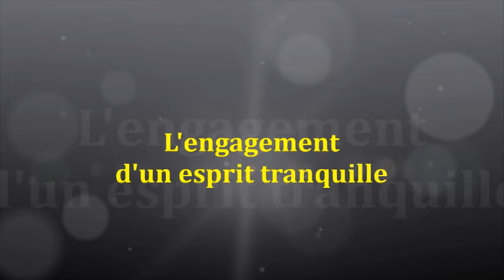1748 " L'engagement d'un esprit tranquille" Guy ROGER ZONE LIBRE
La paix est un aspect de notre existence que la majorité des gens ignorent. Pourtant, c'est dans la tranquillité que l'esprit fonctionne de façon efficace.